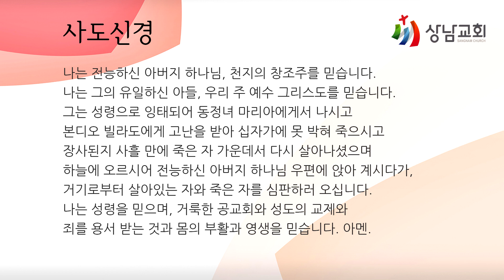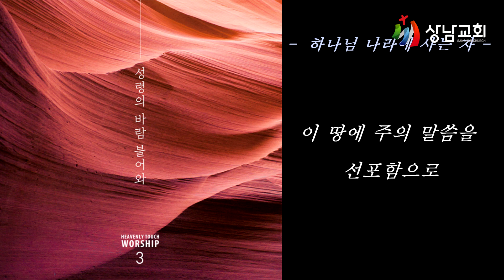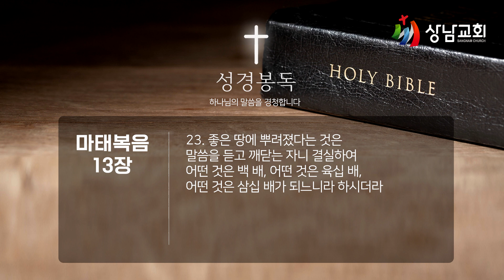20230223/ 가정예배/ 목/ 세상 속의 천국/ 마태복음 13장 23절/ 김병수 목사